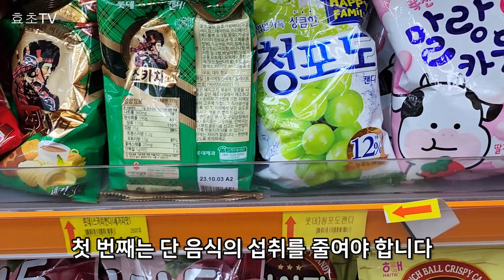늘어나는 노인 주름 팽팽해집니다! 피부과 전문의사들이 극찬하는 노인 피부관리! 이 음식 지금 바로 드세요!(피부 나이 측정, 피부에 좋은 음식, 피부에 안 좋은 음식)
늘어나는 얼굴 주름 팽팽해집니다! 피부과 전문 의사들이 극찬하는 이것! 지금 바로 드세요!(피부 나이 측정)